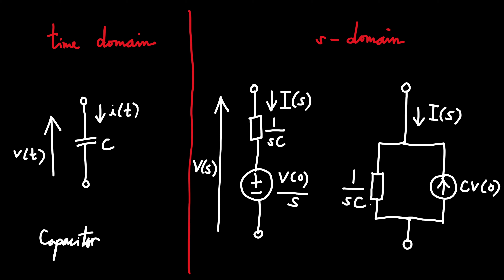everymaths #16 resistor, inductor, and capacitor models in s-domain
everymaths applies the Laplace transform to model resistor, inductor, and capacitor in s-domain